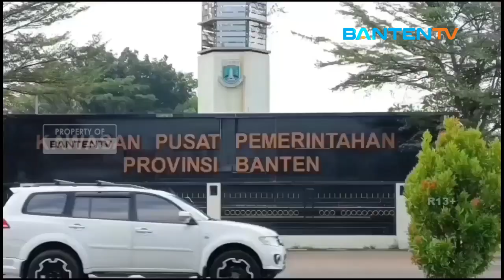PEMPROV DORONG MITIGASI BENCANA MASUK KURIKULUM SEKOLAH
Sebagai Upaya Kesiapsiagaan Bencana Sejak Dini, Pemprov Banten Mendorong Mitigasi Bencana Masuk Kurikulum Sekolah, Baik Melalui Ekstrakulikuler Maupun Muatan Lokal.